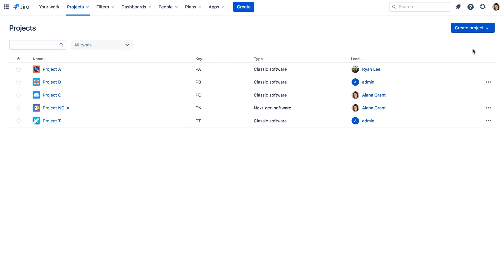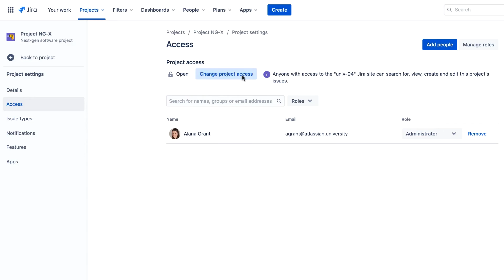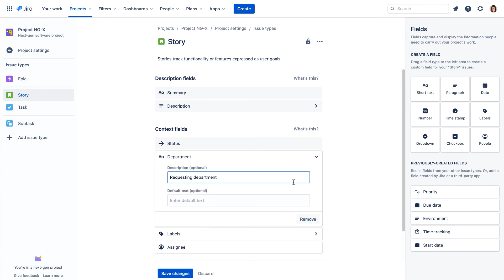Funktionen in der Atlassian Cloud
Infolge der Atlassian First Cloud Strategie werden neue Funktionen immer erst in der Cloud released, bevor sie dann im Data Center ankommen. So verfügt die Cloud über viele interessante Funktionen wie Next-Gen-Projekten, Advanced Roadmaps, um einen besseren Überblick zu gewähren oder die Integration von Halp um Programme wie Microsoft Teams oder Slack zu integrieren.